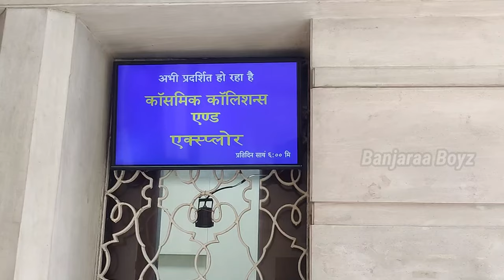Birla Planetarium Kolkata | বিড়লা তারামন্ডল | Inside View, Ticket Price, Show Time etc.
The M.P. Birla Planetarium in Kolkata, also known as the Birla Institute of Fundamental Research, is one of the oldest planetariums in India. The planetarium was inaugurated on July 2, 1963, by the then Prime Minister of India, Jawaharlal Nehru. This Birla Planetarium conducts regular sky shows and astronomy programs using a star projector to simulate the night sky. These shows cover various topics, including astronomy, astrophysics, and space science. The planetarium aims to educate visitors about celestial phenomena and the wonders of the universe.

ADDRESS:
96, Jawaharlal Nehru Road, Cathedral Road,
Adjacent to St. Paul's Cathedral Church,
Kolkata - 700071.
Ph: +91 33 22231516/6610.